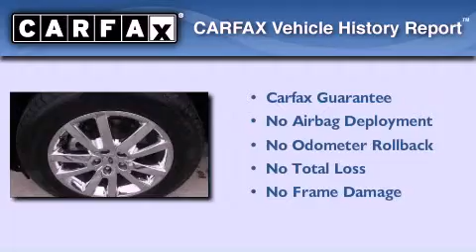2011 Ford Edge Denton TX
Year : 2011
 Make : Ford
 Model : Edge
 Engine : 3.5L 6 Cyl. Fuel Injected
 Trans . : Shiftable Automatic
 Exterior : Silver
 Miles : 12,892

 2111 US Hwy 287 South

 2011 Ford Edge Decatur TX